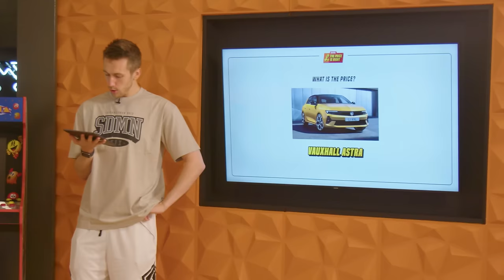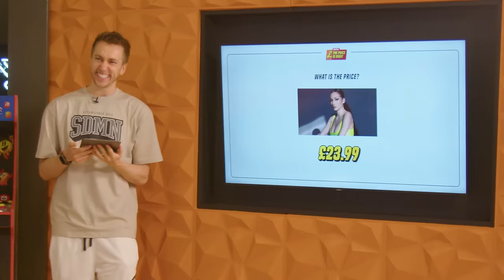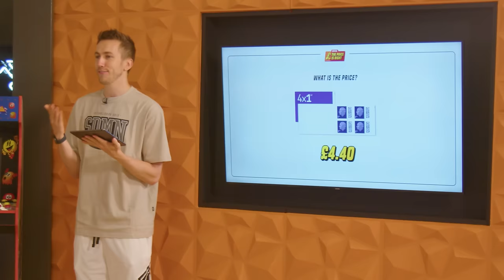SIDEMEN THE PRICE IS RIGHT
▶️ SIDEMEN ◀️